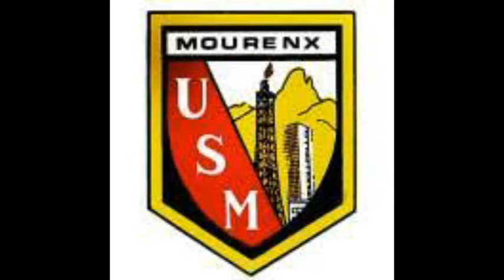Premier Pas (M6) Tournoi Des Petits Saumons (Navarrenx 2022) (Partie 2)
Premier Pas (M6) de l'US OMB

Tournoi Des Petits Saumons 2022

Lieu : Navarrenx (64)
Date : 7/05/2022

Titre : Premier Pas (M6) Tournoi Des Petits Saumons (Navarrenx 2022) (Partie 2)

US OMB rassemblement entre les clubs de rugby d'Orthez, Mourenx & Arthez/Lagor

    - USM (Mourenx)
    - USB (Arthez/Lagor)
    - USO (Orthez)

Résumé :
Superbe journée et merci a tout les participants et bénévoles pour cette formidable journée.
De très jolie match durant tout le tournoi et merci aux équipes présentent pour leurs bons esprits et pour leurs bonnes prestations.
Nos petits M6 ont terminé 8ème du tournoi.
Félicitations à eux et aux entraineurs.